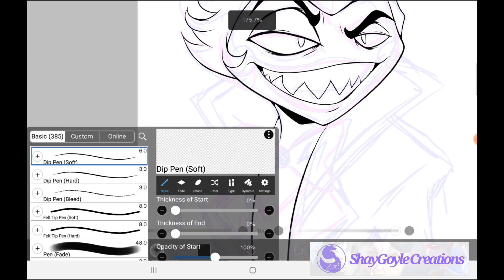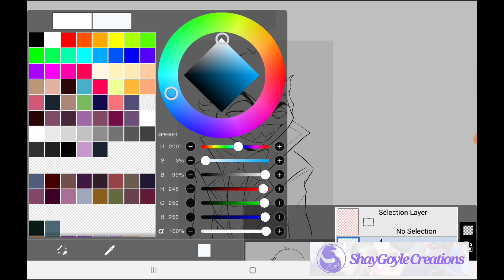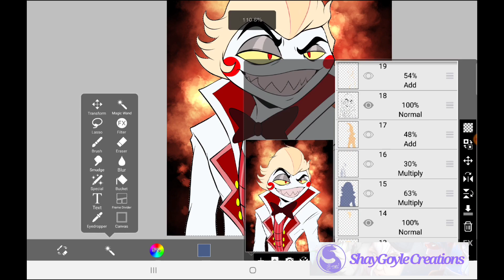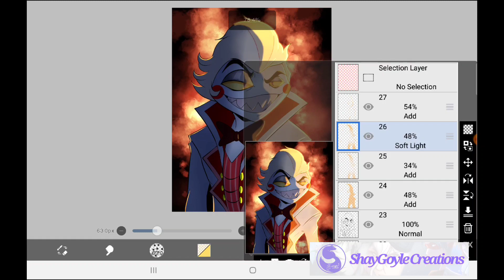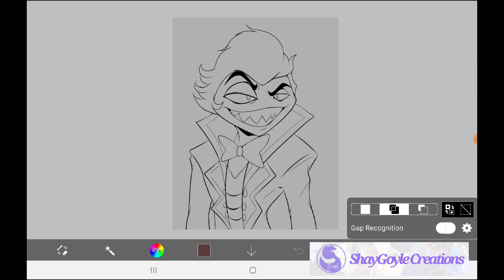Lucifer Hazbin Hotel / Speedpaint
Love Hazbin Hotel and absolutely love Lucifer. Here's the sped up process video of creating this Lucifer art.

Special Thanks to all my patrons for supporting me
Credits:
~ Art by  @shaygoyle1309

Thank you to all my watchers for your continuing support in my artist endeavors.
I hope you enjoy all the art and videos I produce in the future.